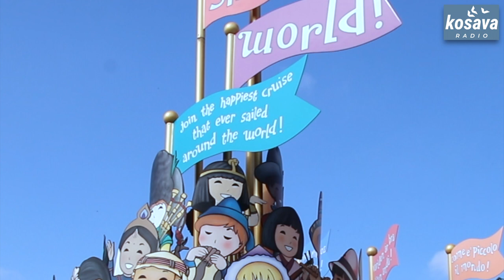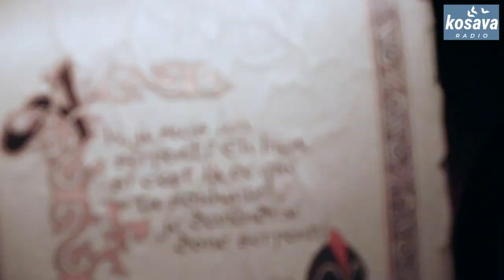Jedan dan kao u bajci - DIZNILEND U PARIZU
Za Diznilend u Parizu svi kažu da je najsrećnije mesto na planeti. On je takođe i najpopularnija atrakcija u Parizu, sa većim brojem poseta od Ajfelovog tornja.

Na skoro 5 hiljada hektara ovde možete pronaći 2 tematska parka, nekoliko hotela, kompleks za šoping, restorane i zabavu, golf teren i druge zabavne sadržaje kako za vas tako i za najmlađe članove porodice.

Na samo 32 kilometara od najromantičnijeg grada na svetu – Pariza, možete osetiti adrenalin kakav niste nikada, pa pročitajte u nastavku kako da u Diznilendu provedete bajkovit dan.

Probudite dete u sebi

Ovde postoje brojni zabavni sadržaji koji će rasplamsati dečiju maštu, a vas će u detinjstvo vratiti ludi rolerkosteri koji zaista predstavljaju jedinstveno iskustvo.

Na samom ulazu u park, dobićete mapu koja vam je i više nego potrebna da ne biste lutali i gubili vreme, jer Diznilend po svojoj veličini može da bude zemlja: ima 49 atrakcija podeljenih u 5 glavnih oblasti.

#1 Main street – priprema za ludu avanturu

Kada ste podigli mapu, sledeće na šta nailazite jeste Glavna ulica koja je uređena kao južnjački američki gradić iz 19. veka. Ova ulica će vas odvesti do samog srca parka (dvorca Uspavane lepotice) koji će oduševiti vaše dete.

Odavde možete otići u bilo koju od ostale 4 oblasti, a avanture koje ćete doživeti pariraju najluđim snovima.

#2 Fantasyland – prava stvar za najmlađe

Zemlja fantazije je deo parka koji je najzanimljiviji mališanima. Ovde možete uživati u spektaklu “Mali svet” tokom kog lutke sa svih strana sveta pevaju i igraju uz pesmu “It’s a Small World”. Ali pazite – verovatno ćete ovu pesmu pevušiti ostatak dana.

Nakon toga možete posetiti Nedođiju i krenuti u potragu za kapetanom Kukom uz “Petar Pan” atrakciju.

A kada se vratite iz Nedođije, pratite Alisu kroz “Zemlju čuda” i uživajte u prizorima i iznenađenjima na putu. Obavezno svratite do Ludog Šeširdžije, jer je vrtenje u velikim šarenim šoljama stvarno jedinstven doživljaj.

#3 Discoveryland – za malo hrabrije

E sad na scenu stupa deo za malo starije posetioce – Zemlja otkrića. Za one koji žele da osete nalet adrenalina “Svemirska planina” je prava stvar jer će vas lansirati u uvrnutu brzu vožnju kroz nepoznato.

Zatim posetite i uništite središte imperije tokom “Zvezdane ture” nakon što pozdravite R2D2 dok se šetate radionicom za droide.

#4 Frontierland – legende Divljeg Zapada

Vožnja divljim i najbržim vozom na Misisipiju vam zvuči primamljivo?

Onda prigrlite osobu pored sebe i ukrcajte se na neverovatnu Planinu velikog groma (Big Thunder Mountain).

A ukoliko želite da otkrijete šta se to desilo na najužasnijem venčanju ikada, posetite “Fantomski Zamak”  i spremite ze za jezivo rešenje misterije o mladi koja spremna čeka svog mladoženju.

A za spektakularno krstarenje Divljim Zapadom, unajmite brod “Mark Tven” / “Moli Braun” i vidite sva čuda Granične zemlje.

#5 Adventureland – akcija od koje se okreće stomak

U “Zamku Indijane Džonsa” sačekaće vas otrovne bodlje i mumije koje vrište. Ne brinite, ne mogu vam ništa. Nakon što uđete u zamak naći ćete se u vagonu koji beži kroz drevne ruševine.

Kada preživite Zamak, uđite u đavoljsku avanturu sa najbezobraznijim piratom iz “Pirata sa Kariba” i obavezno se fotografišete sa njim.

Koliko je vremena potrebno za obilazak?

Ako ne planirate da trčite od jedne vožnje do druge, za obilazak Diznilenda u Parizu potrebno vam je više dana, jer osim parka postoji i “Dizni selo” (Disney Village” kao i park “Volt Dizni” studija.

Takođe, postoji i poseban deo sa specijalnim kompleksima posvećenim crtanim filmovima “Lilo i Stič” ili “Aladin” a ovde možete sresti i upoznati mnoge sada već legendarne Diznijeve junake kao što su Miki, Šilja ili Pluton.

Radno vreme Diznilenda se menja u zavisnosti od sezone, ali i od toga da li ste gost nekog od hotela koji se nalaze u neposrednoj blizini hotela.

Oni koji su smešteni u nekom od 7 hotela u kompleksu, u park mogu ući od 8 sati ujutru, dok regularni posetioci mogu ući tek od 10, što gostima hotela značajno olakšava stvari (čitaj: smanjuje čekanje u redovima).

U zavisnosti od meseca i dana park ponekad radi do 18:00, a ponekad do 23:00, ali ove informacije uvek možete naći na zvaničnom sajtu.

Cena ulaznice za odrasle je 85 eura ukoliko želite da obiđete oba Dizni parka, ili pak 72 eura ukoliko se odlučite samo za jedan.

Kako stići do Diznilenda iz Pariza?

Ukoliko boravite u Parizu, a želite da posetite ovaj zabavni park – možete uhvatiti voz RER A4 i doći direktno do Diznilenda.

Ovaj voz možete uhvatiti u centru grada i on obilazi pariska predgrađa, a do samog parka stižete za 35 minuta po ceni od samo 2 evra.

Putovanje u Dizniled je zaista jedinstveno iskustvo koje će vam obezbediti pregršt uspomena za ceo život. Ne zaboravite da napravite fotogafije koje će vas sećati na ovu avanturu, i nabavite zanimljive suvenire koji se tamo prodaju. Neke možete upakovati i u interesantan ambalažni papir i iznenaditi drage osobe koje nisu posetile ovo mesto.